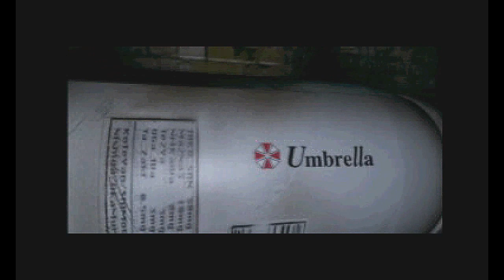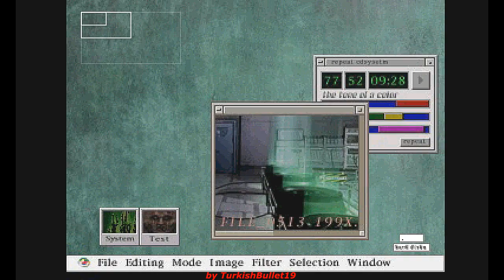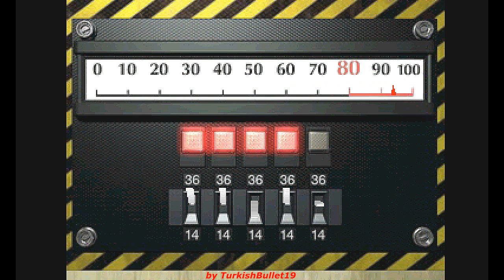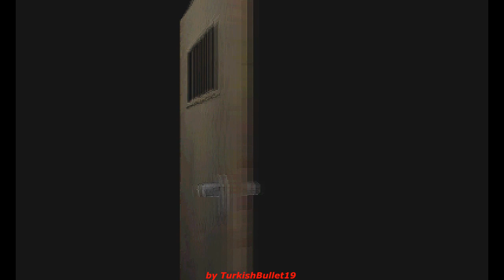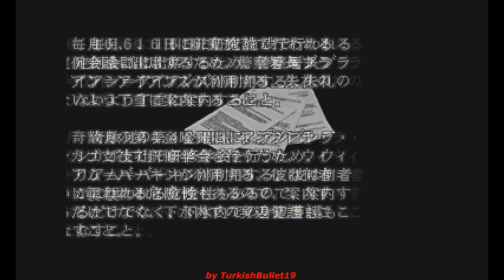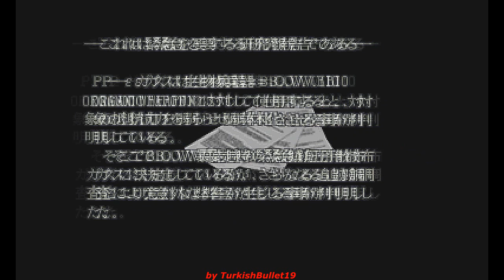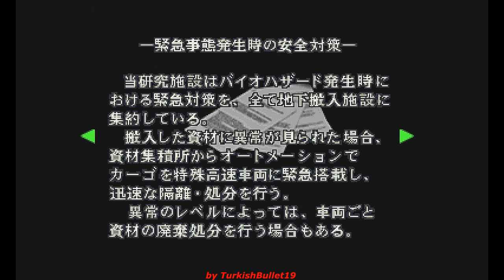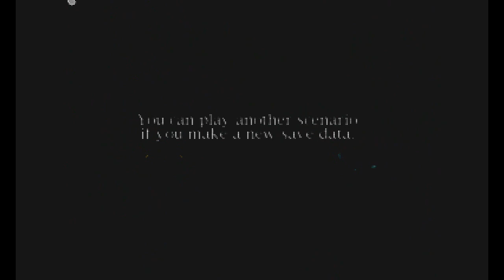Biohazard 2: D.S.V. (PlayStation) - (Longplay - Leon Scott Kennedy | Scenario B | Normal Difficulty)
Game: Biohazard 2: Dual Shock Version
North American Title: Resident Evil 2: Dual Shock Version
European Title: Resident Evil 2: Dual Shock Version
Japanese Title: Biohazard 2: Dual Shock Version
Language: English / Japanese
Platform: PlayStation
Difficulty: Normal
Character: Leon Scott Kennedy
Scenario: B